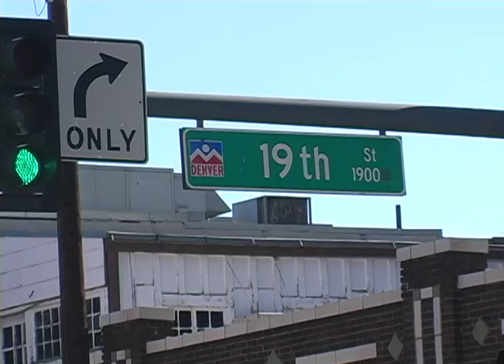Joe Sakic Way